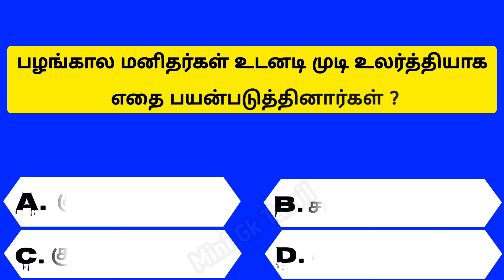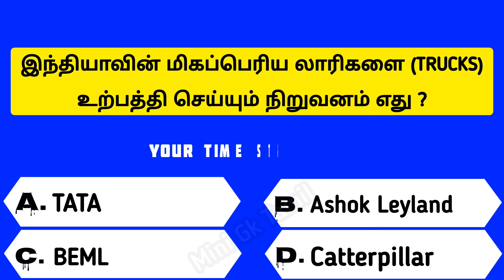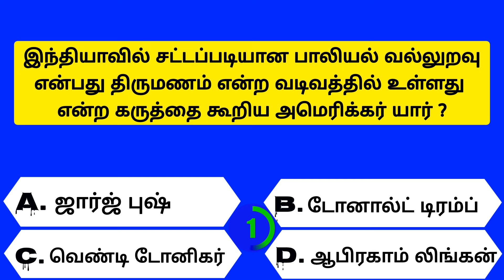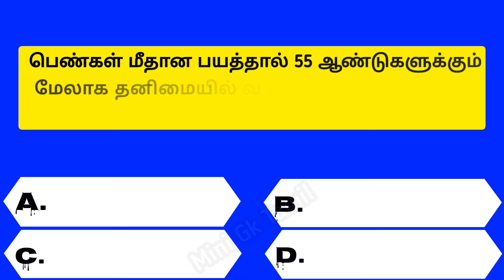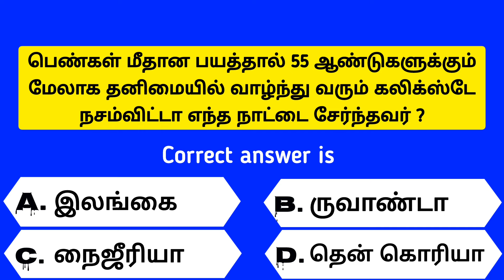Intresting questions in tamil, Episode - 582 unknown facts, gk quiz in tamil, Vina vidai in tamil